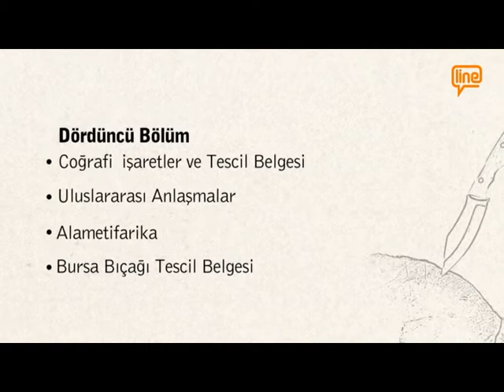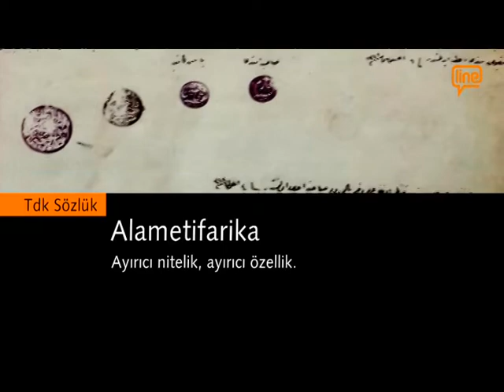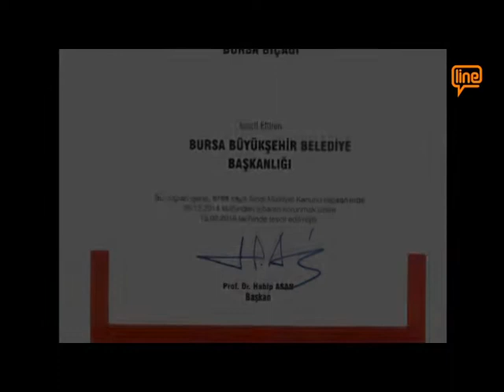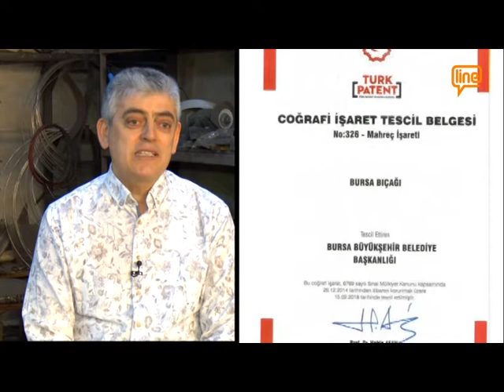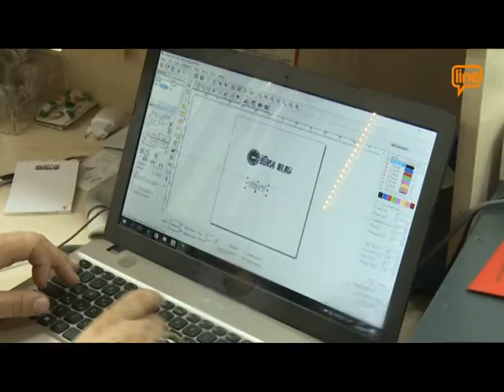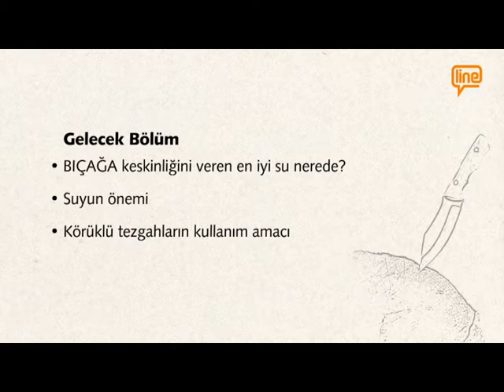TÜRK MEDENİYET TARİHİ'NDE BIÇAK - 04